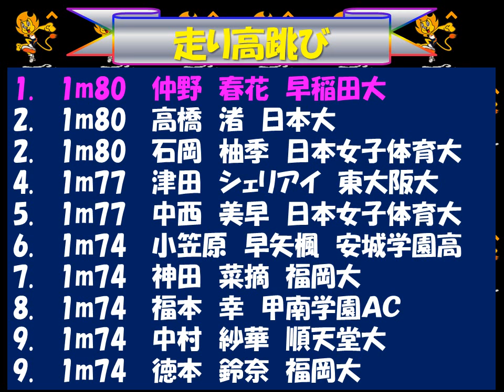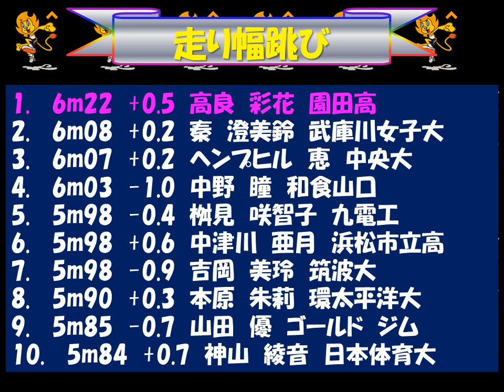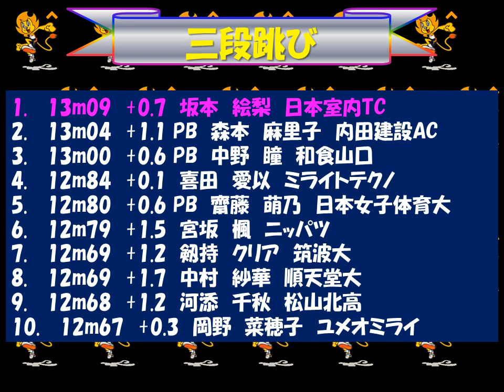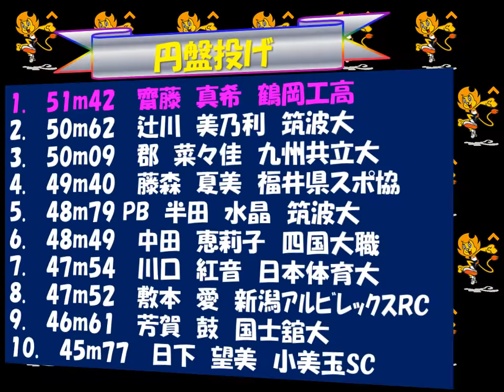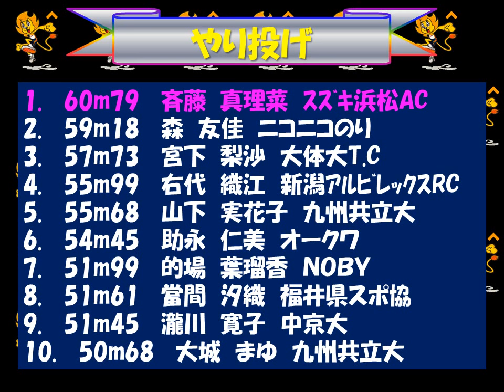陸上日本選手権2018 女子フィールド競技結果